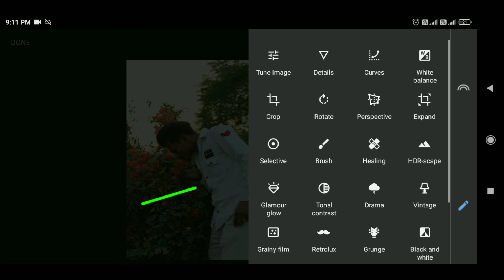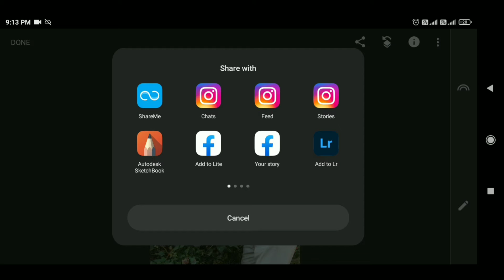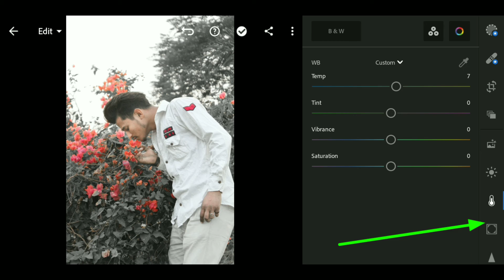Snapseed photo editing |snapseed software| viral tutorial edit by Ehtasham Editz...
Hi Guys🙂🙂
Wellcome back our youTube channel
In this video i am showing how to do editing photo by snapseedand best color correction by lightroom. 💚💚💚💚💚💚💚💚💚💚💚💚💚💚💚

Change background color
For PUBG lovers
Black and white photo editing
How to make 3D intro .for video

I hope I have a brought a smile 🙂 on your face